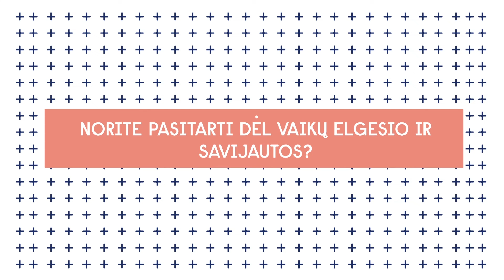Reakcijos į krizinę situaciją (su vertimu į gestų kalbą)